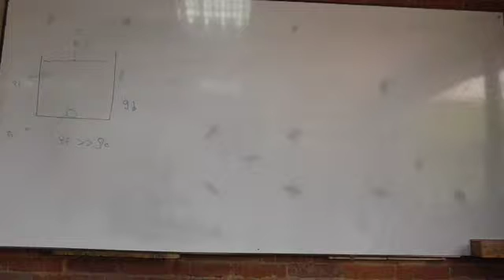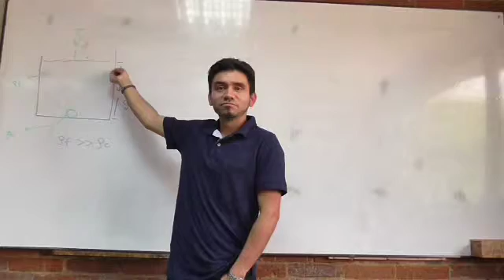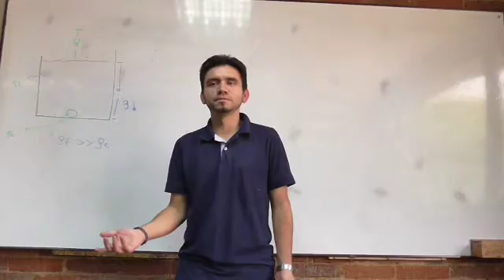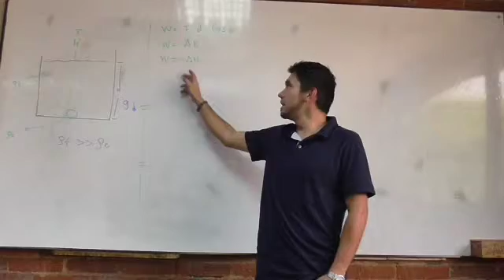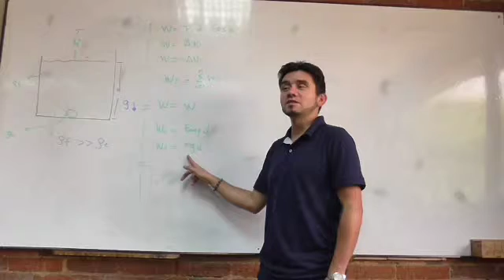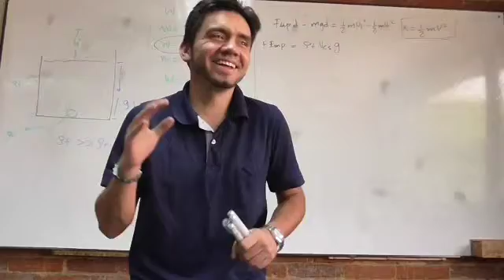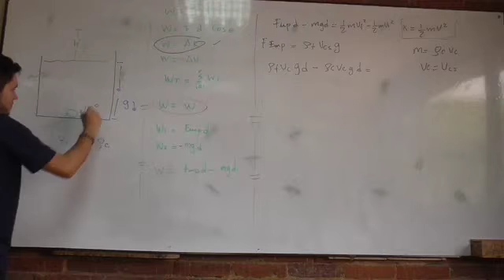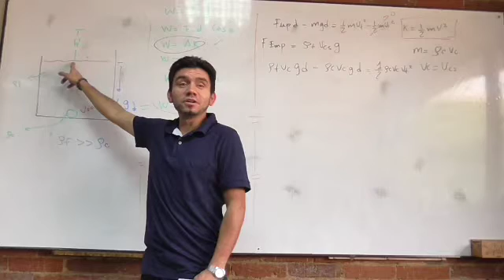Clase 8 Ejercicios Principio de Arquímedes 2/3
Ejercicios Principio de Arquímedes